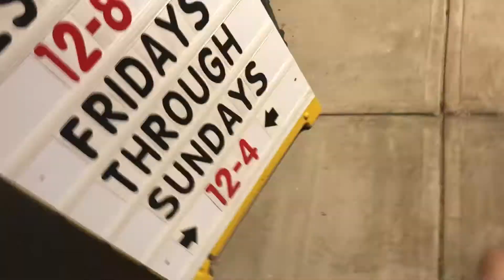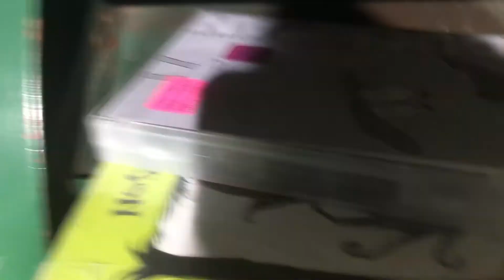Stuff that I’m returning to the library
So today I have to return stuff to the library. One is a DVD (Duckman) and one is a book (Scary Godmother) they’re overdue. I’m hoping to get Duckman for my birthday probably.